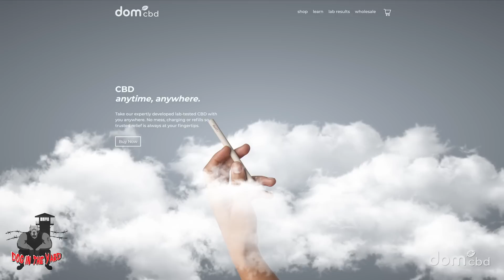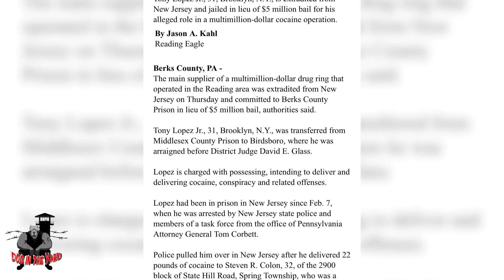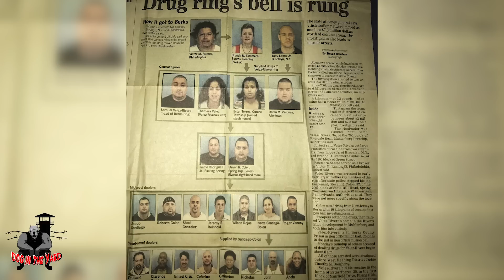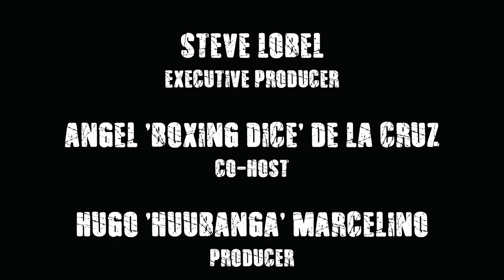TONE PATRONE- LIVING BY CODE "YOU CAN'T CHANGE THE WORLD TILL YOU CHANGE YOURSELF"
Tony Lopez is a real inspiration to anyone who has done hard time or anyone who thinks they can play the street game and not get caught. After ten years he is a free man and walkin the talk everyday and letting the youth know the crime ain't worth the time.